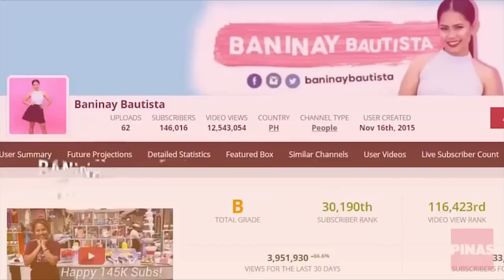Baninay Surprised Me! (MAILTIME)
THIS IS NOT A VLOG

Vlog 347

Salamat mga tsong mga tsang we hit 500k half way there the road to Gold! Super tired ako so i went FB live with Baninay and did a Mailtime check it out!